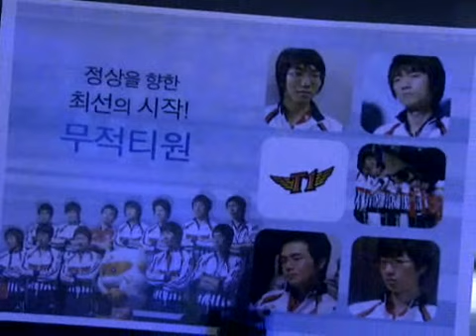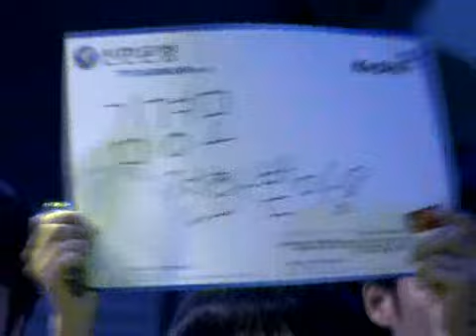Shinhan Proleague 0809 Canata vs fOrGG 2008-10-07 @ Medusa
Map: Medusa

Canata [SKT] vs fOrGG [Lecaf]

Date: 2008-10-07